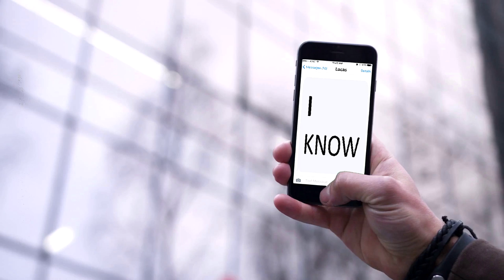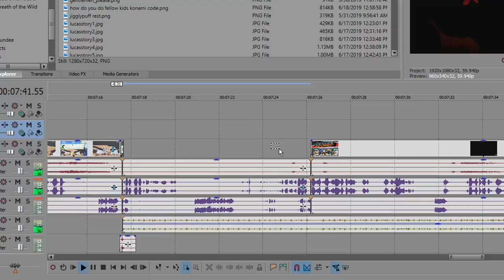DASANI WATER BOTTLE and More of the Funniest Stages in Smash Ultimate!! (Part 2)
The stage shenanigans return! The guys are back in Smash Ultimate playing any custom stages they can get their hands on, and the chaos gets even crazier as Memphis decides to unveil his greatest creation yet! How will they all react when they find out the stage doesn't exactly work as expected?...

People involved:
Pags: DatPags
Joe: Joey
Memphis: Ethan
Natalie: CHeRRYSTaR